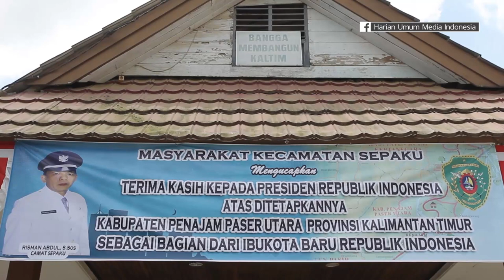Kaltim Siap Jadi Ibu Kota Baru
Kalimantan Timur siap dan optimis menjadi Ibu Kota baru Indonesia.

"Masyarakat Kalimantan Timur sudah pasti siap. Kesiapan itu ditandai dengan kebahagiaan dan kegembiraan mereka karena ditetapkan sebagai ibu Kota negara," tegas Gubernur Kalimantan Timur Isran Noor.

Kesiapan itu juga dinyatakan para pemimpin di kabupaten dan kecamatan yang nantinya menjadi lokasi Ibu Kota.

Mereka juga optimis perpindahan ini akan memberikan dampak postif bagi masyarakat di wilayah mereka.